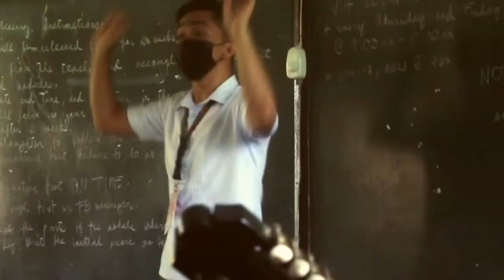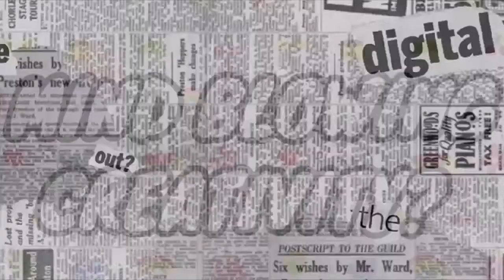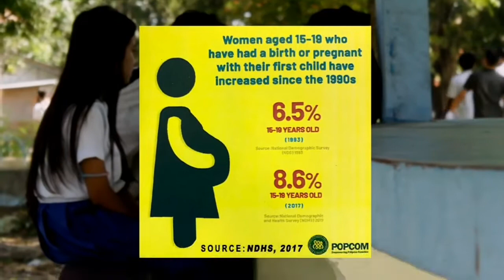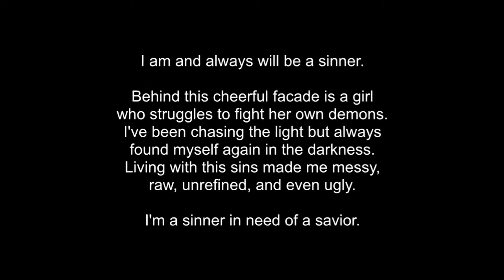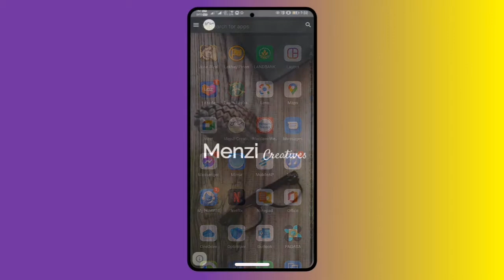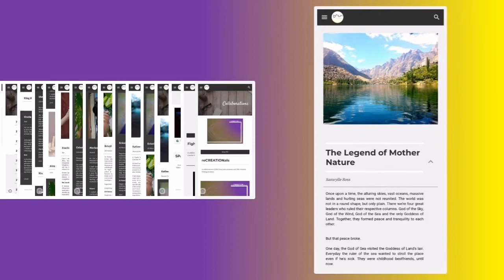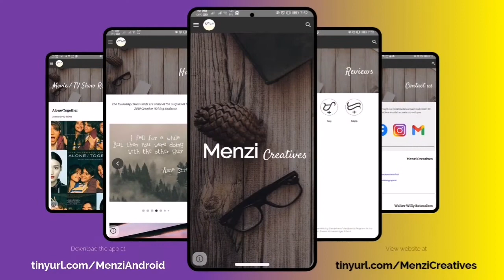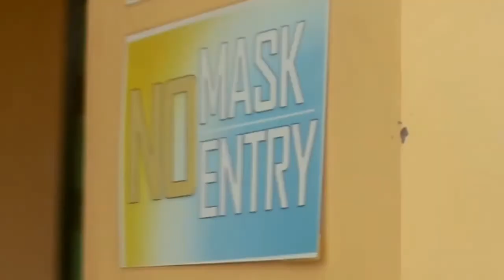PADAYON: The SPA Recital 2021 (Full show)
This is the full show of the PADAYON: SPA Recital 2021.

Performances:

LUPANG HINIRANG || Music Video
Sto. Tomas National High School's Workforce

OUR FATHER || Invocation
Jaymart Albite

UGMA DAMLAG || Documentary
Media Arts
Specialists: Joel S. Villarin and Harley Adolfo

GABI NG MGA ASWANG || Rondalla
Sining Cuerdas Rondalla
Instrumental Arts
Specialist: Jaymart C. Albite

KAYAMANAN NG LAHI || Rondalla
Sining Cuerdas Rondalla
Instrumental Arts

RISE UP || Contemporary Dance
Dance Arts
Specialist: Xharvonelle Mhedz Abellana

SINNER || Contemporary Dance
Dance Arts

TUMBALIK NG BUHAY || Virtual Acting
Teatro Tomasito
Theater Arts
Specialist: Marie Cris Dingayan

BAYLE SA KALYE || Neo-Ethnic Dance
Dance Arts

BAGANI || Virtual Choir
Vocal Arts
Specialist: Gilberto Fajardo Viovicente

MENZI CREATIVES APP || Mobile Portfolio Application
Menzi Creatives
Creative Writing
Specialist: Walter Willy Batosalem

FIGHTING THE INVISIBLE || Painting Gallery
Visual Arts
Specialist: Rell Yee To

reCREATIONals || Painting Gallery
Visual Arts